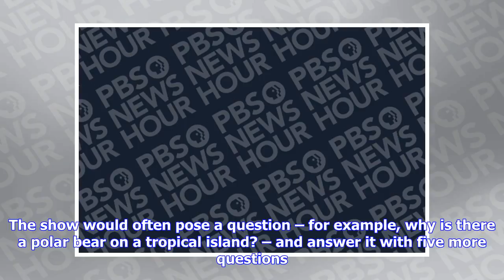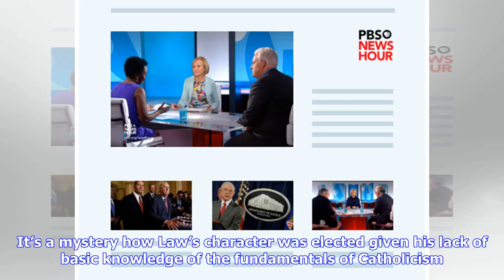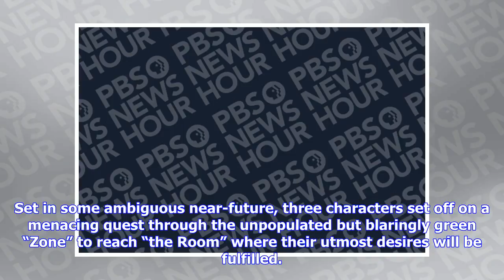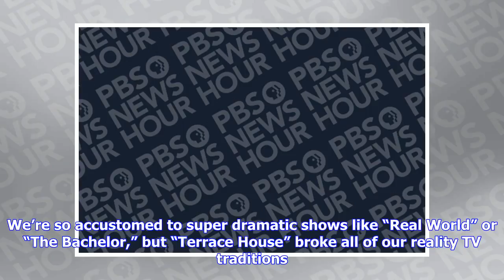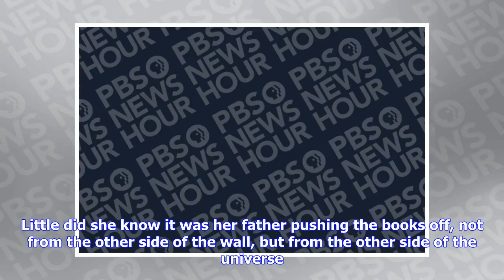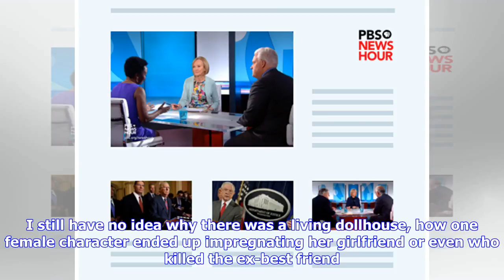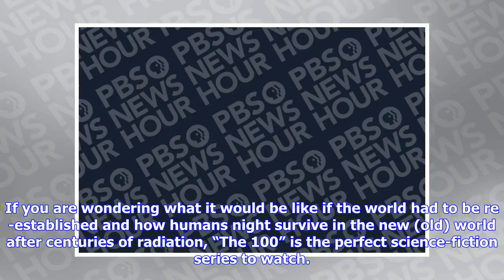Breaking News | 7 movies and TV shows that baffle, but we love them anyway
We all love a story we can relate to, but sometimes it’s the enigmatic or unexplainable that gives us something to chew on — or grouse about — long after the credits. Watching “Lost” made me feel just that. It began with a plane crash, a tropical island, a smoke monster and a polar bear. And it got stranger from there. The show would often pose a question – for example, why is there a polar bear on a tropical island? – and answer it with five more questions. The result was a series that averaged...